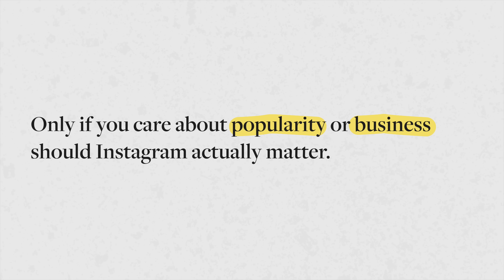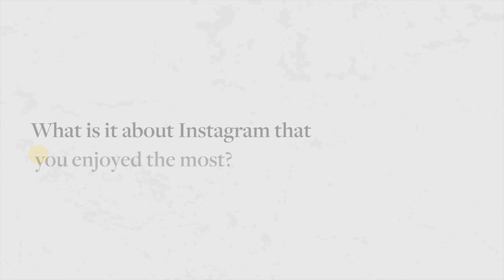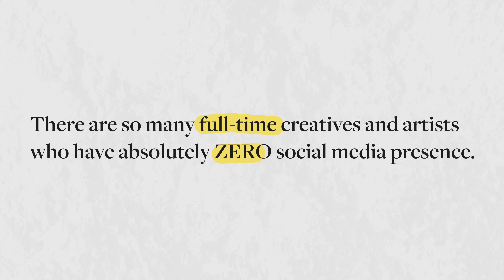Do You REALLY NEED Instagram?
Do you really NEED Instagram? A question I've been wondering about recently. In this video I cover whether Instagram is dead for photographers, whether or not you actually DO need Instagram or not, whether or not to care, and what to do next.

📷  Gear
Photo camera